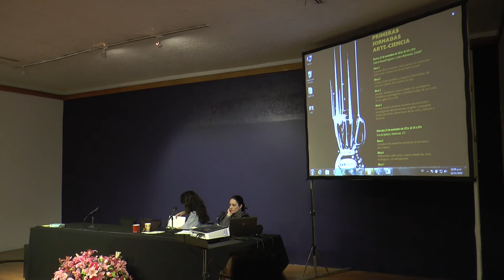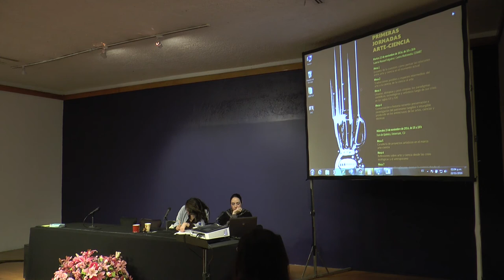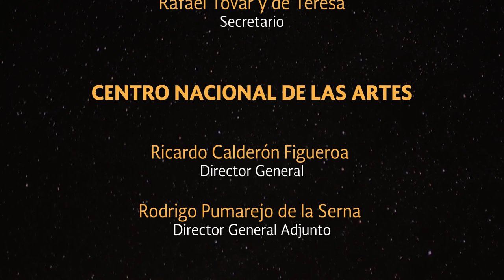Utopías, distopías y post-utopías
Utopías, distopías y post-utopías: los paradigmas científicos, tecnológicos y artísticos luego de sus crisis en los siglos XX y XXI